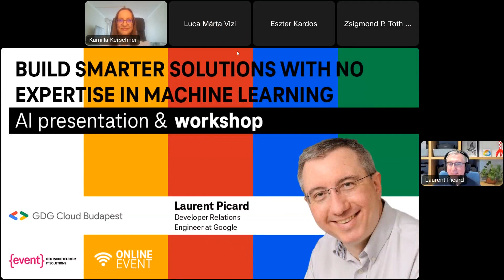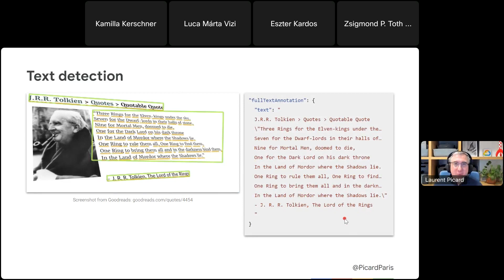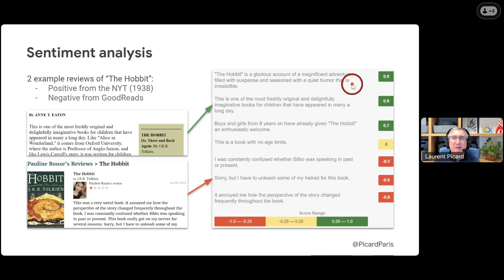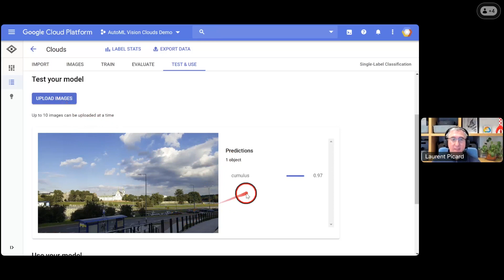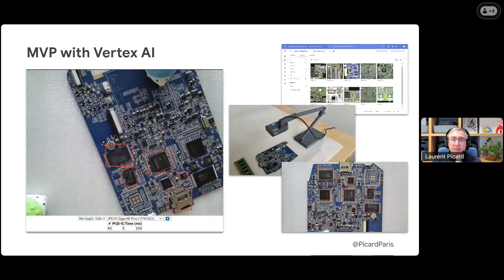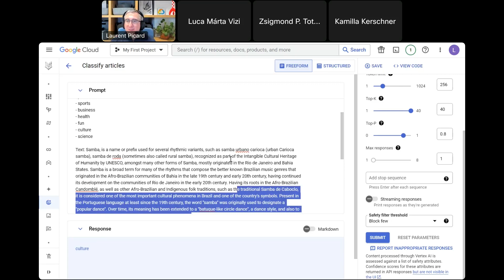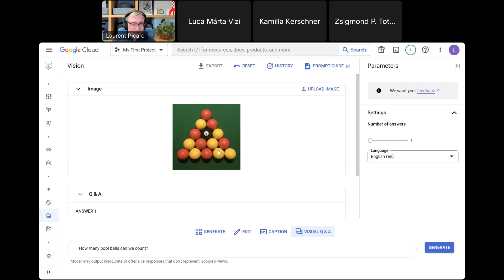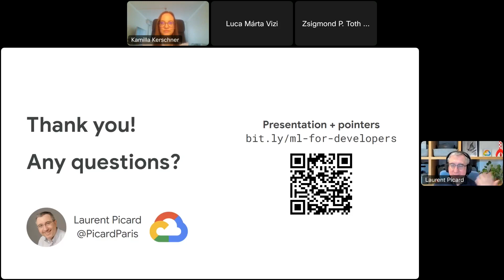Build smarter solutions with no expertise in Machine Learning with WORKSHOP (2023) by Laurent Picard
*Speaker:* Laurent Picard, Developer Relations Engineer at Google
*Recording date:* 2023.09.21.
*Level:* basic, for everyone

You'll see and test multiple ready-to-use machine learning models to extract information from different inputs: text, image, voice, video, and more. No expertise, preparation, or installation is required. You'll only need a gmail account, a browser, a dash of programming experience, and your imagination…

00:00-2:50 Intro
2:51-10:24 About machine learning
10:25-47:00 What you can use ML for + demos
47:00-52:42 Q&A
52:43-1:25:45 Workshop
1:25:46-1:27:54 Q&A